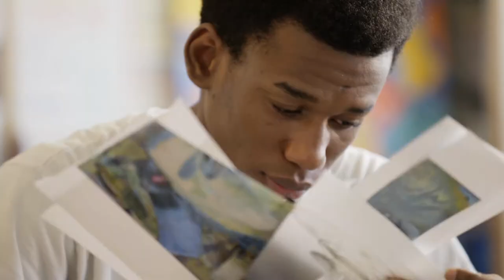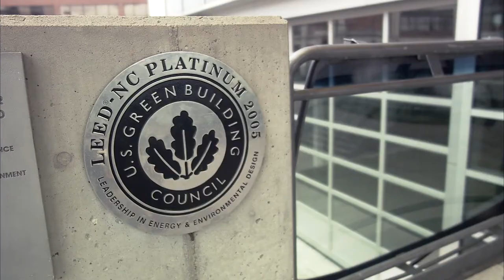Introducing Artists For Humanity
Go behind-the-scenes at Artists For Humanity (AFH) where all of our bustling studios are alive with creative energy. Learn about our origin story, mission and impact. Hear from co-founders Jason Talbot, Rob Gibbs, and Susan Rodgerson; teen participants Jonathan 'Pineapple' Tejeda, Jamaleek Bush, Samantha Shave, and Fred Plowright; as well as community members Nina Nielsen, Mel King, and John Cannistraro.